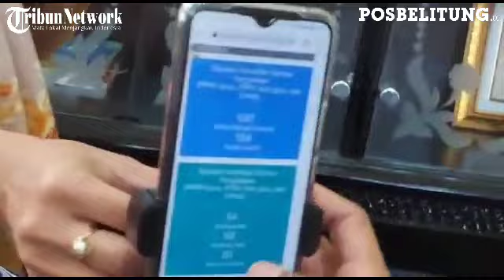Kepala BKPSDM Belitung Timur Minta Calon Pelamar CPNS Teliti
POSBELITUNG.CO, BELITUNG - Panitia seleksi daerah penerimaan calon pegawai negeri sipil (CPNS) di lingkungan Pemerintah Kabupaten Belitung Timur,  Selasa (6/7/2021) pukul 14.00 WIB, sudah menerima 124 pelamar.

Diantara ratusan itu, 50 orang diantara nya sudah di verifikasi dan dinyatakan TMS (tidak memenuhi syarat)

Kepala Badan Kepegawaian dan Sumber Daya Manusia (BKPSDM) Belitung Timur Yuspian mengatakan banyaknya yang tidak memenuhi syarat ini karena pendaftar tidak teliti membaca persyaratan pendaftaran.

Ia mencontohkan satu persyaratan pendaftaran CPNS di Belitung Timur yaitu foto harus memakai baju kemeja putih dan berlatar merah. Tapi masih banyak yang memakai foto memakai jas atau selain berwarna putih dan berlatar selain warna yang sudah ditentukan.

"Banyak juga yang membuat surat lamaran tidak sesuai format yang sudah diberikan. Sebisa mungkin cermati, teliti, baca secara hati-hati persyaratan sebelum mengklik submit pendaftaran. Karena setelah disubmit maka sudah tidak bisa diubah," kata Yuspian. (Posbelitung.co/BryanBimantoro)